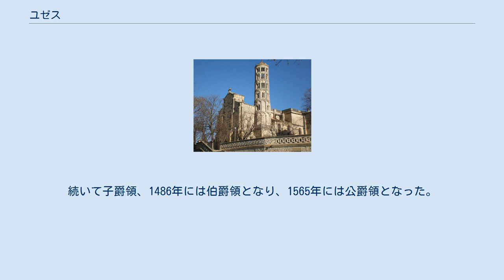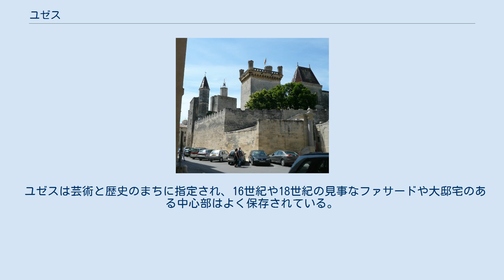ユゼス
ユゼス （Uzès）は、フランス、オクシタニー地域圏、ガール県のコミューン。
 ユゼスは32km北西のアルル、40km東のアヴィニョン、そして25km南のニームを結んで形成される三角形の中に位置する。
まちはブドウ畑、オリーブ畑、そしてギャリグに囲まれている。
 まちはウールの泉のある小さな谷を見下ろしている。
ローマ時代にウールの水源はニームに供給されていた。
水は、50kmにも及ぶ水道橋、ポン・デュ・ガールによって都市へもたらされていた。
 交通網から遠く離れ、ユゼス駅はまちの中心から約1.5kmの西側にある丘陵にあったが、現在は廃止されている。
しかしまちはニーム、アレス、アヴィニョンやルムーランからのバス路線が通じている。
 1890年に撮影されたユゼスの朝市 ユゼスの誕生は、ウールの泉からニームへと水を供給したポン・デュ・ガールの建設と一致する。
ユゼスには5世紀からフランス革命まで、カトリックの司教座が置かれていた。
司教座は1817年のコンコルダートで廃止された。
続いて子爵領、1486年には伯爵領となり、1565年には公爵領となった。
まちはユグノー戦争とカミザールの乱に巻き込まれている。
 1795年から1800年、まちはサン＝フィルマンという、1793年の国勢調査で人口187人の集落を併合していた。
革命時代にサン＝フィルマンは一時的にフィルマン＝レジュゼス（Firmin-les-Uzés）と改名していた。
ユゼス自身も名称が変えられ、ユゼス＝ラ＝モンターニュ（Uzès-la-Montagne）と呼ばれていた。
1800年から1926年までユゼスは郡庁所在地となっていた。
 ドイツの食品会社ハリボーの工場がある。
スペインカンゾウ栽培文化が一帯で広まっている。
 ユゼスは芸術と歴史のまちに指定され、16世紀や18世紀の見事なファサードや大邸宅のある中心部はよく保存されている。
狭い石畳の通りは中世に遡る。
エルブ広場は、プラタナスの木陰、アーケードを持つ住宅に囲まれ、真ん中には噴水が置かれている。
 参照元:1962年までEHESS、1968年からINSEE